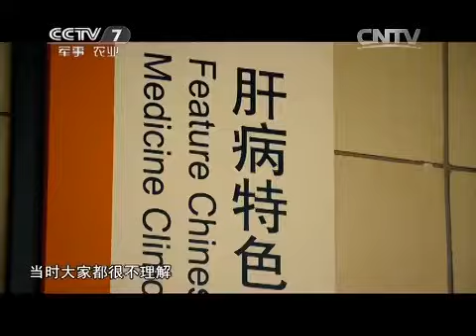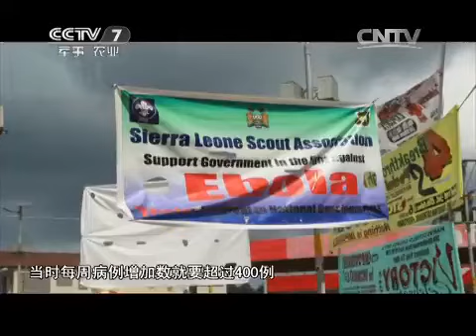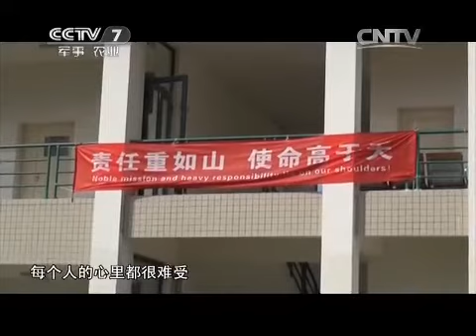20150422 军旅人生 直面埃博拉③黄顺：一次爱的旅程